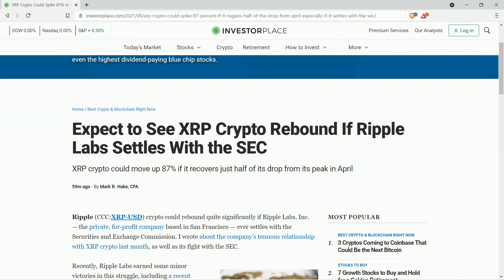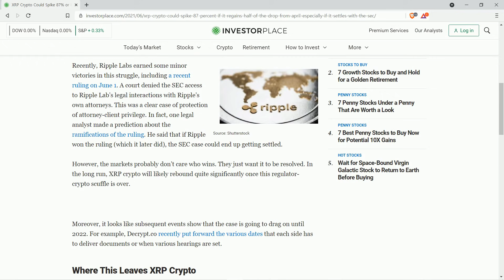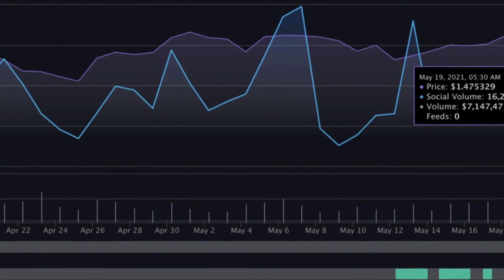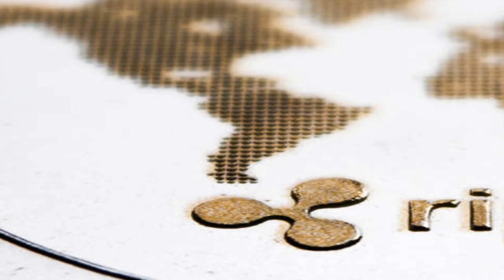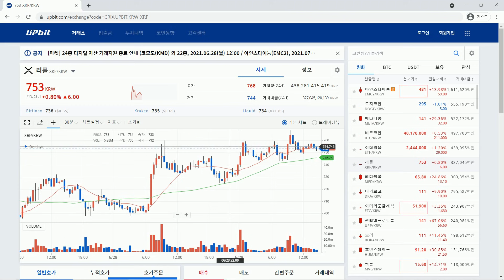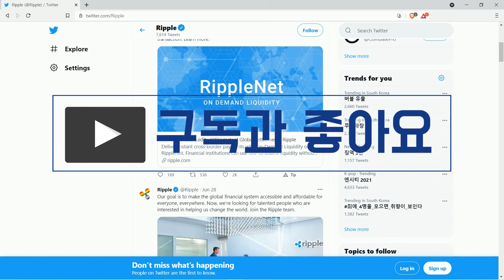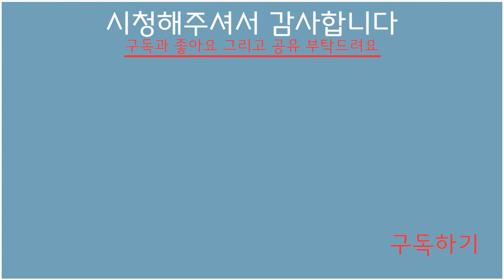리플 전망: XRP는 소송의 합의를 통해서만 크게 반등한다 (CFA 27년 경력 분석가)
마크 헤이크 CFA는 금융 분석가 겸, 기업가다...